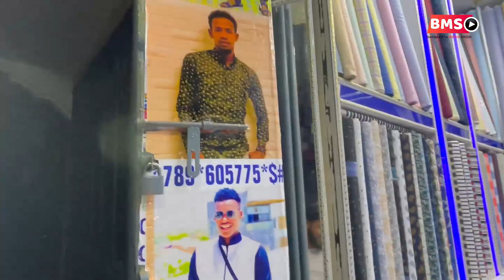BAABA JEY OO SUPRISE LAYAAB LEH LOO SAMEEYAY IYO QOSOLKA ADUUNKA